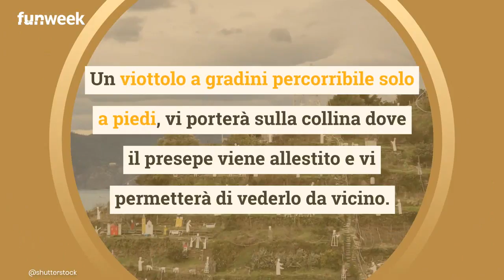Manarola, il presepe da record che ti lascerà a bocca aperta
A Manarola da 60 anni viene allestito un presepe da record; 300 personaggi fatti con materiali di scarto e riciclati, illuminati da 17000 lampadine. Tutto è nato dalla voglia di un ferroviere in pensione di esaudire il desiderio di suo padre. Lui si chiama Mario Andreoli e oggi ha 93 anni. Dal 1961 ha iniziato a realizzare la Natività luminosa di Manarola: uno spettacolo stupendo che può essere visto 'a distanza' o vissuto in prima persona.

LEGGI ANCHE: -- Sicilia, in questo borgo potrai immergerti in un suggestivo presepe itinerante